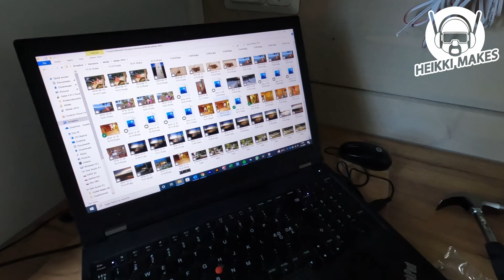Mökkiremppa etenee - keittiöön tasot ja allas!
Vihdoin ja viimein pääsin taas taas oman mökkiprojektin pariin! Toukokuussa sain hankittua keittiöön pöytätasot, mutta heinäkuun puolelle vierähti asennuksen aika. Nyt on tasot paikoillaan ja vesi virtaa jo ulospäin!!!